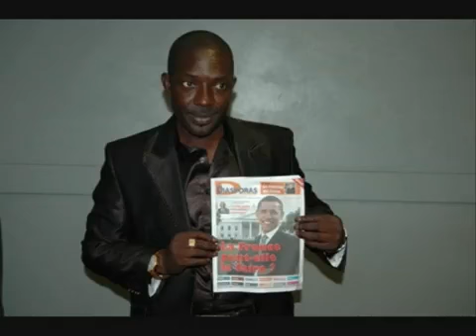Mbaye Dieye Faye Guine Mbathie